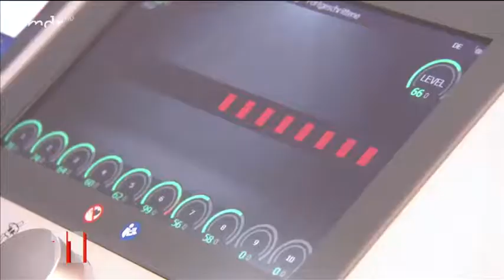Nachrichten * Profiboxer Tom Schwarz bald zurück im Ring